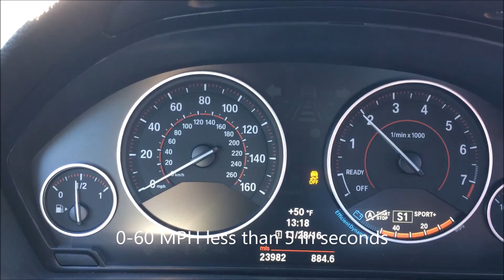BMW 335i (Dinan Stage 4) 0-60MPH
BMW 335i (Dinan Stage 4) 0-60MPH in under 5 seconds